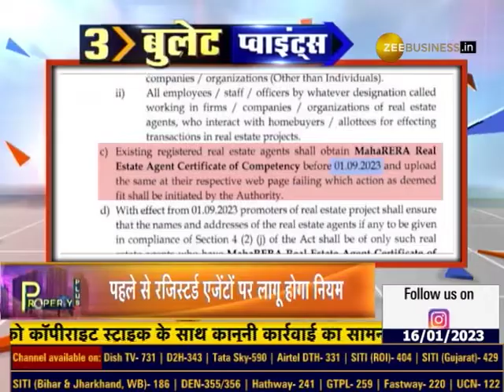Our CEO and Director Aditya Kushwaha commenting on the budget wishlist on Zee Business 𝐏𝐫𝐨𝐩𝐞𝐫𝐭𝐲 𝐏𝐥𝐮𝐬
The realty sector has high hopes for the Budget 2023. Our CEO and Director Aditya Kushwaha commenting on the budget wishlist on Zee Business' 𝐏𝐫𝐨𝐩𝐞𝐫𝐭𝐲 𝐏𝐥𝐮𝐬 show said, "Holiday Homes have emerged as a growing segment.

To enable this sector to grow, there should be a provision for loans for holiday homes". He was joined by 𝐑𝐚𝐣𝐚𝐧 𝐁𝐚𝐧𝐝𝐞𝐤𝐚𝐫, 𝐕𝐏 ( 𝐖𝐞𝐬𝐭 ), 𝐍𝐀𝐑𝐄𝐃𝐂𝐎, 𝐑𝐚𝐯𝐢 𝐀𝐠𝐚𝐫𝐰𝐚𝐥, 𝐌𝐃 𝐒𝐢𝐠𝐧𝐚𝐭𝐮𝐫𝐞 𝐆𝐥𝐨𝐛𝐚𝐥. The show was hosted by 𝐃𝐞𝐞𝐩𝐚𝐤 𝐘𝐚𝐝𝐚𝐯.